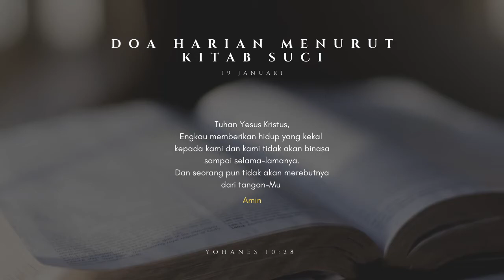19 Januari - Doa Harian Menurut Kitab Suci | Spiritual Quality Time with JenniferOdelia